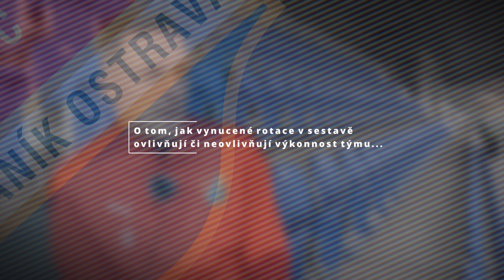PREVIEW | Baník před Libercem